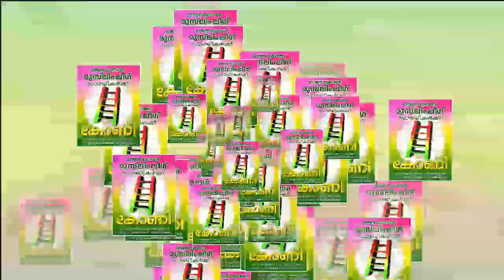Vengara election song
*Lyrics:Hameed:poovatuparamp*
*Singer:Shafeequ bava & Shihab Pokolathur*
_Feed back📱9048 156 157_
::::shafeeq bava & shihab :::